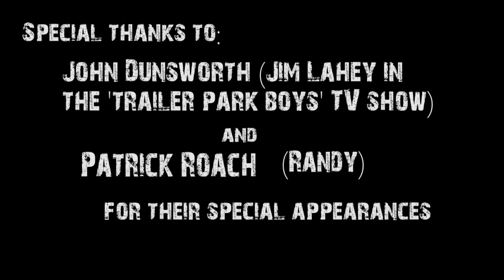Adam and Garron for Student President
Adam Kral and Garron Dalby for student president at FKSS